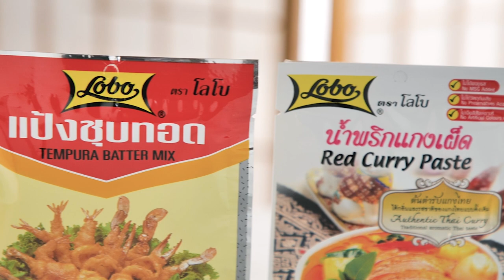หมูสามชั้นทอดพริกแกง สูตรเด็ดอ.ยิ่งศักดิ์อร่อยล้ำสมัย มีสไตล์ไปกับโลโบ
▲Line @yingsakfood

แจกสูตร หมูสามชั้นทอดพริกแกง
หมูสามชั้นต้มสุกเอาหนังออก         500 กรัม
น้ำพริกแกงเผ็ด ตราโลโบ  50  กรัม
แป้งชุบทอดตราโลโบ                 100 กรัม
หอมแดงซอย ผักชีฝรั่งซอยและมะนาวผ่าครึ่ง สำหรับโรยหน้า
น้ำจิ้มแจ่ว ตราโลโบและแตงกวา สำหรับรับประทานคู่

1.ใส่หมูสามชั้นลงในภาชนะ ตามด้วยน้ำพริกแกงเผ็ด ตราโลโบ น้ำปลาและน้ำตาลปี๊บ เคล้าผสมให้เข้ากัน ใส่แป้งชุบทอด ตราโลโบ และน้ำ เคล้าผสมให้เข้ากัน เตรียมไว้
2.นำหมูที่เตรียมไว้ลงทอดในน้ำมันพืชที่อุ่นไว้ ทอดจนสุกเหลืองกรอบ ตักขึ้น พักให้สะเด็ดน้ำมัน
3.ใส่น้ำจิ้มแจ่ว ตราโลโบลงในภาชนะ โรยด้วยหอมแดงซอยและผักชีฝรั่งซอย บีบมะนาว เตรียมไว้
4.นำหมูมาหั่นเป็นชิ้น จัดใส่ภาชนะ รับประทานกับน้ำจิ้มแจ่วที่เตรียมไว้และแตงกวา พร้อมเสิร์ฟ